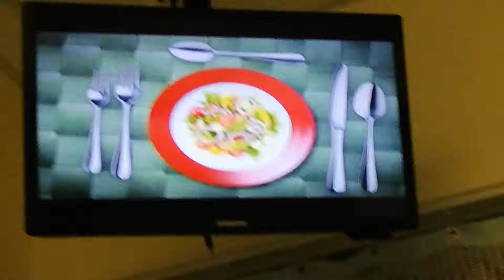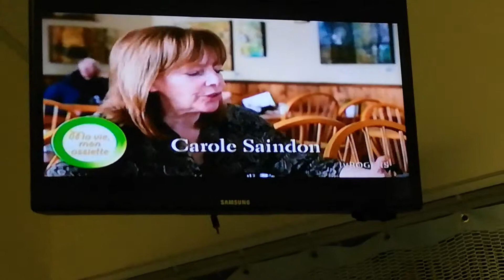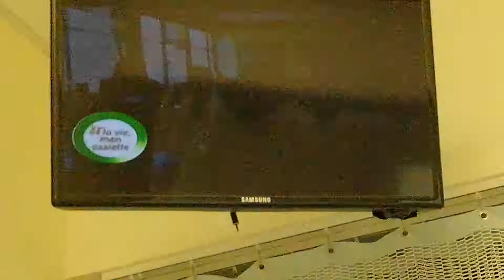NATHALIE & FRIENDS - APRIL 5-1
GUEST - CAROLE SAINDON

NATHALIE ARSENAULT - PURPLISH BLUE SWEATER AND TIGHT BLUE JEANS